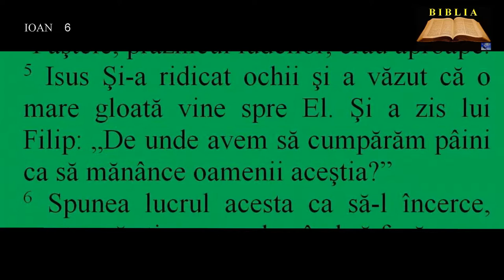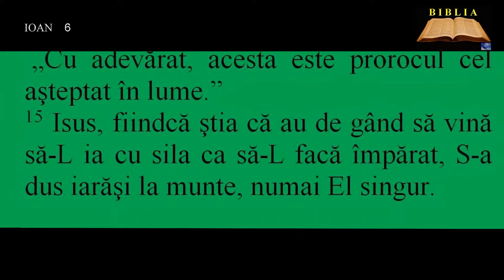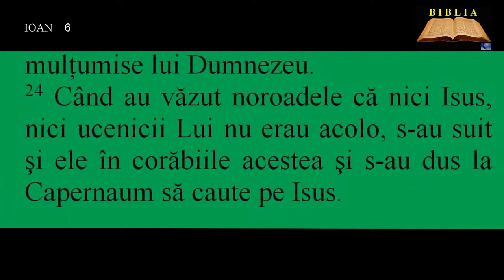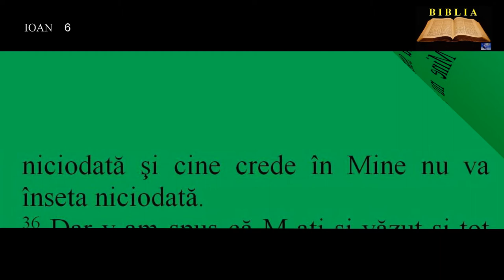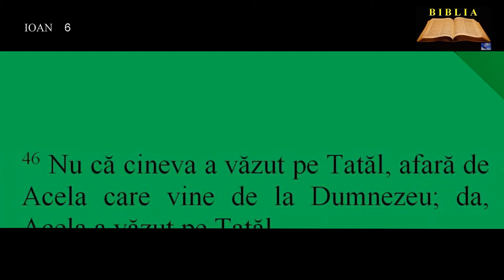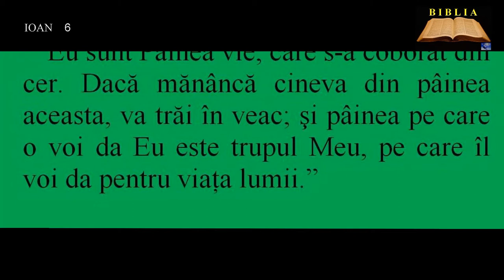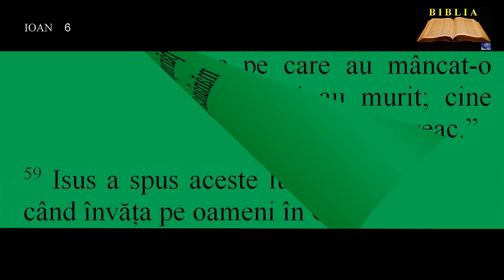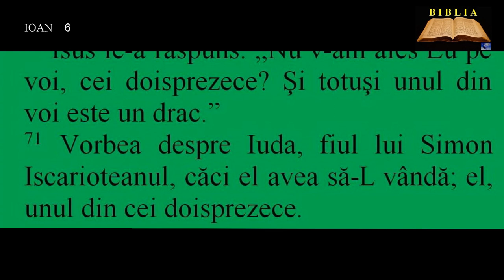IOAN 6 - Înmulţirea pâinilor -Pâinea vieţii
00:00:00  Înmulţirea pâinilor
00:02:04  Isus umblă pe mare
00:02:46  Pâinea vieţii
00:08:20  Unii ucenici Îl părăsesc. Mărturisirea lui Petru